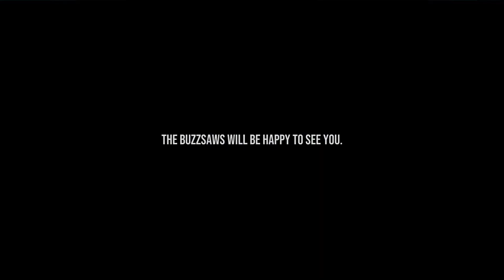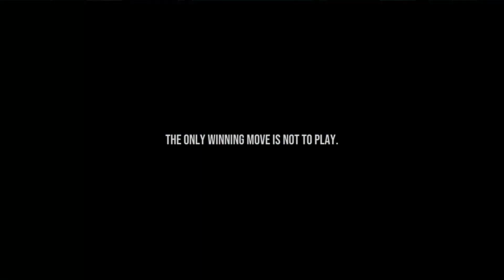NGU 6-5 Speed Challenge - Fatal_Error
Achieving the speedrun time in World 6's fifth level Fatal_Error. Please note, this is not a speedrun itself! Just achieving the time!

The game is Never Give Up, a brutally hard platforming game where you have to beat levels that get increasingly harder and longer the deeper you go. Each level usually has between 4 and 6 'iterations' of it.

The game tracks whether you achieve a time trial goal, get the items, beat the level deathless and if you get all the coins. This playlist will have me tackle all of those subjects, with 'Perfect Runs' being all four things at once.

Check out the spreadsheet of all of my Challenges